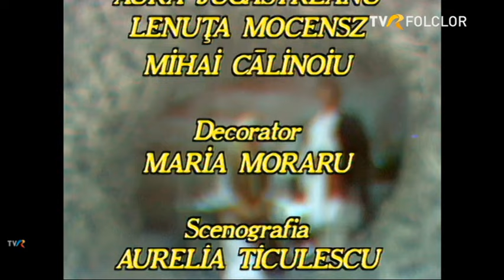TEZAUR FOLCLORIC ☆ Realizator MARIOARA MURĂRESCU ~ Arhiva 1992